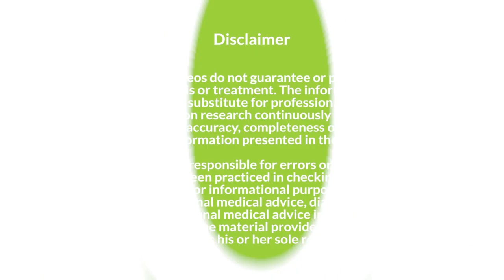Balanced Diet क्या होता है? | How to Eat a Balanced Diet?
एक बैलेंस्ड डाइट(Balanced diet) लेने से आप एक हैल्दी लाइफस्टाइल मेन्टेन कर सकते हैं. तो एक बैलेंस्ड डाइट होता क्या है आज हम आपको इस बारे में बताने वाले हैं.